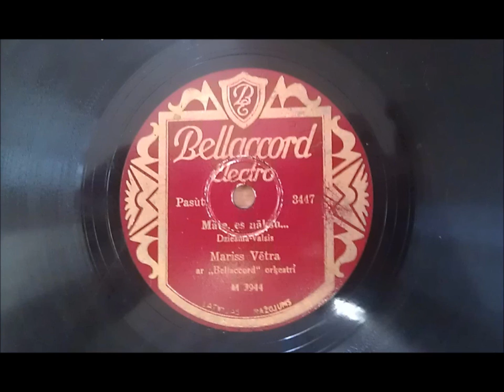Māt, es nākšu.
Mariss Vētra un Bellaccord orķestris.